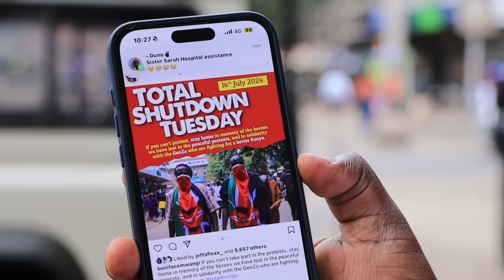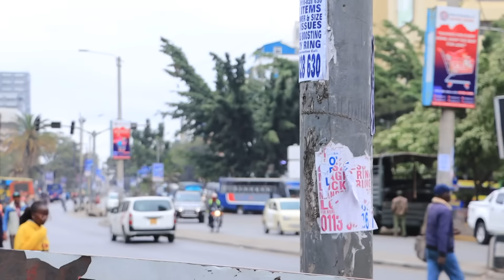UPDATE - SITUATION IN NAIROBI CBD ON PROTEST DAY